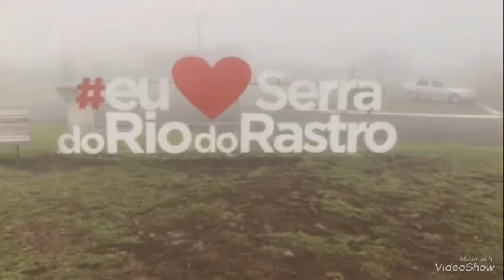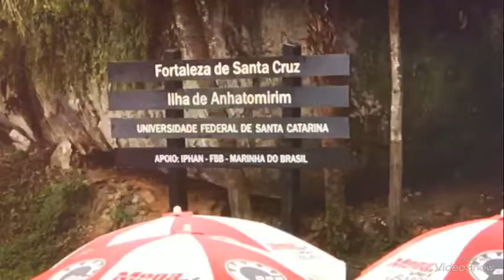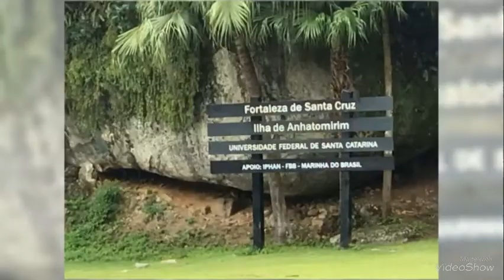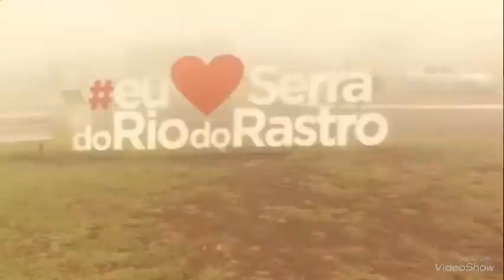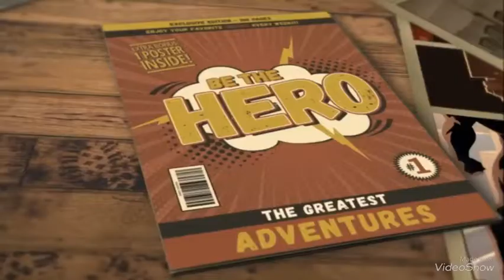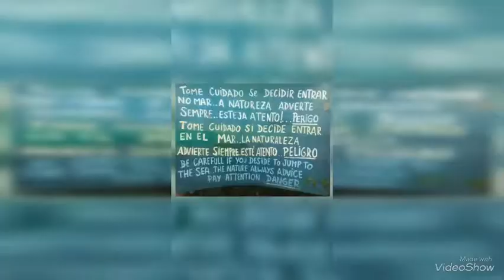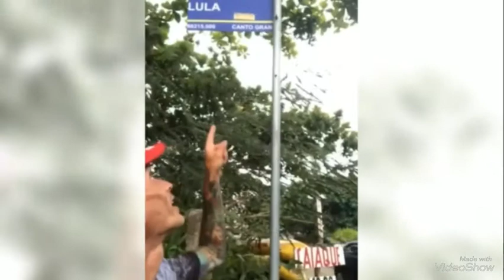Tio Careca Catarinense 2018/2019